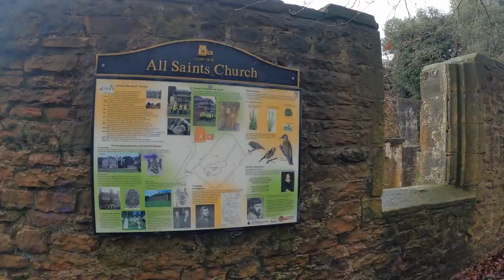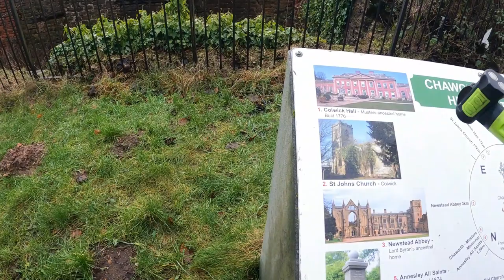Abandoned Places UK-Abandoned shooting lodge No Access